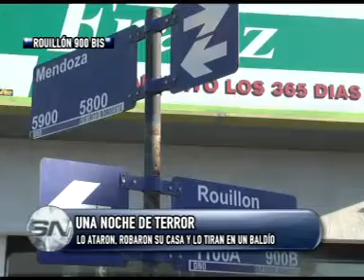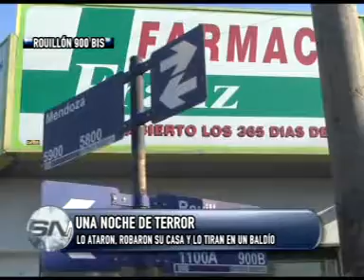Lo ataron, robaron su casa y lo tiraron en un baldío Rouillón 900 bis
LO ATARON, ROBARON SU CASA Y LO TIRAN EN UN BALDÍO

El barrio Azcuénaga, a dos cuadras de donde lincharon al joven de 18 años, vuelve a ser noticia por una entradera. Un vecino de unos 63 años volvía a su casa el lunes pro la madrugada cuando dos personas lo abordan tras amenazas lo maniataron, entraron a su casa, lo dejaron en el auto atadao, una vez en la vivienda la vaciaron. A la víctima la dejaron tirada en un baldío.
Los asaltantes recogieron un valioso botín que incluyó 70 mil pesos, 30 mil dólares y artículos electrónicos y se marcharon con el dueño de casa en el vehículo en el que habían llegado.